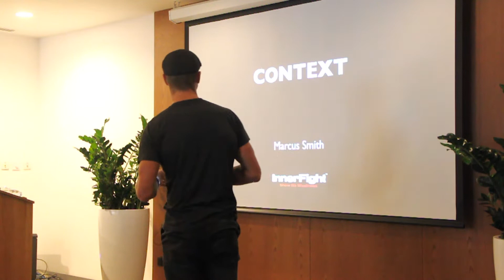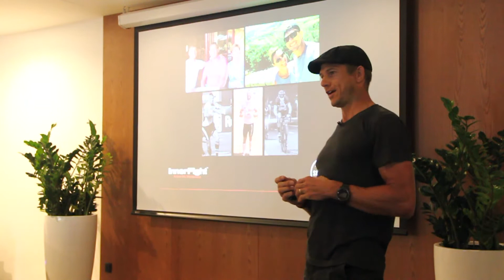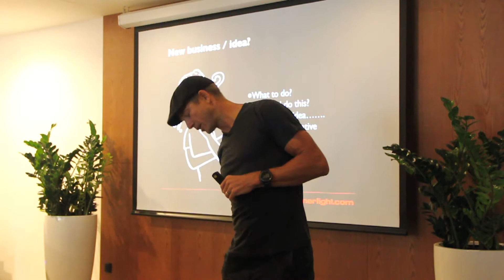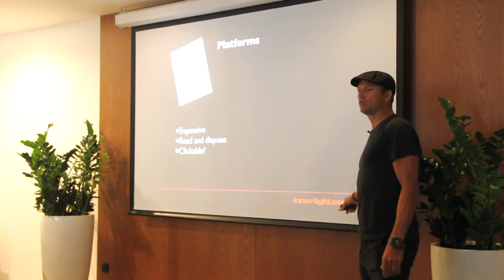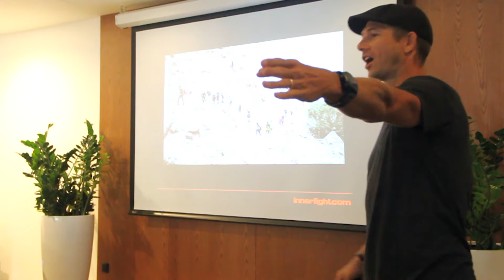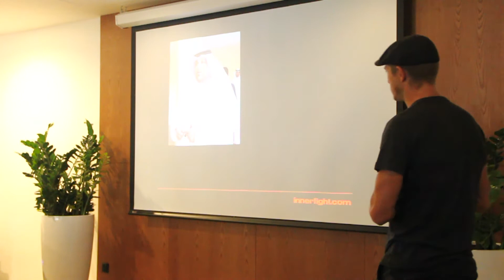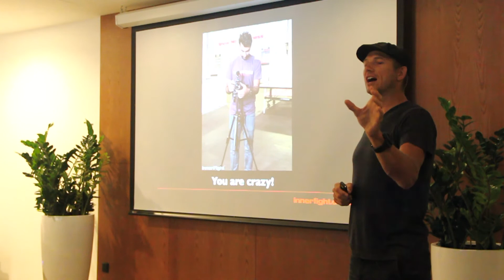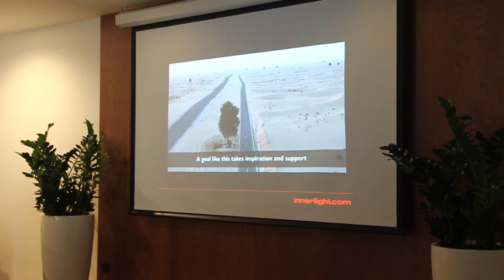Marcus Smith: On Playing with Context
Marcus Smith at CreativeMornings Dubai, December 2017. Free events like this one are hosted every month in dozens of cities. Discover hundreds of talks from the world's creative community